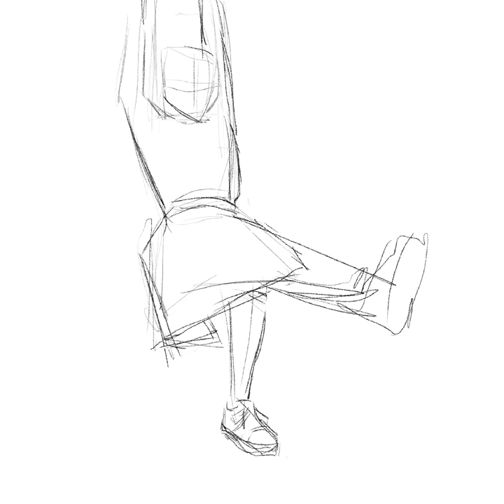[Speed painting Procreate] Model :: 新木優子 (Araki Yuko)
아라키 유코님의 사진을 모작해봤습니다. (역시 닮게 그리지는 못했음..)